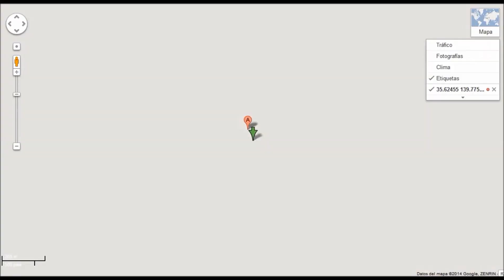ROBOTS GIGANTES ALREDEDOR DEL MUNDO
ROBOTS GIGANTES ALREDEDOR DEL MUNDO, UBICACIONES SECRETAS